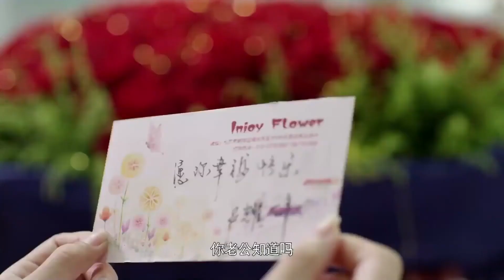【都市感情剧】秘密情人30|前任上门挑衅，周迅直接和富少霍建华假扮情侣，事后霍建华竟对外公开周迅是他未婚妻！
更多好看经典的中国电视剧：
主演：林永健、于明加、丹尼斯吴、王汀领衔主演。
剧情简介：该剧讲述一段都市白领周青青和“高端多金男”尤斌协议结婚后，由陌生到熟悉的搞笑故事。